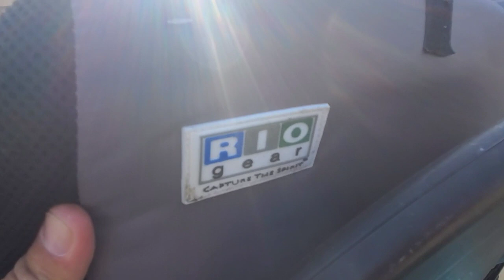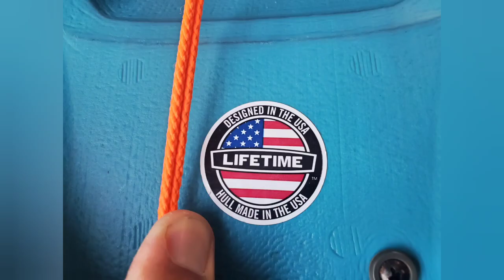LifetimeTriton de Sams Club Modificación 2021.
Como Modificar mi lifetimeTriton 100